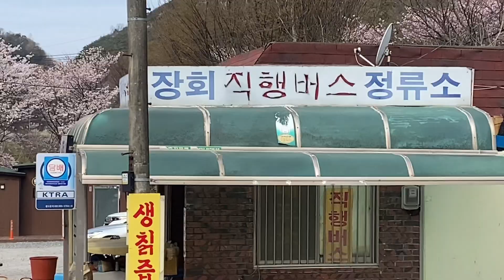eng)[등산vlog] 월악산 제비봉 등산브이로그ㅣ등산코스, 주의할점, 컵라면 김밥 먹방, 충주호, 힐링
4월초에 다녀온 월악산 등산 브이로그입니다!
재미있게 봐주시고 힐링하셨기를 바라요🙏🏻❤️